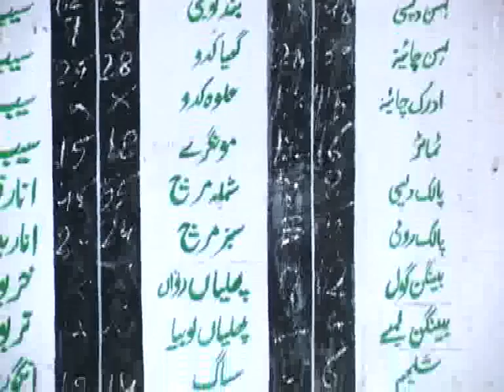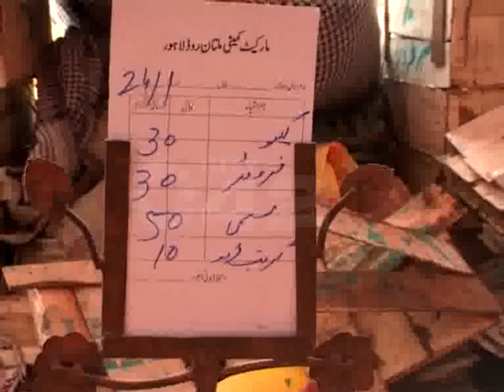Samanabad Sunday Bazaar Substandard Food Problems Pkg By Hasan Ali.flv